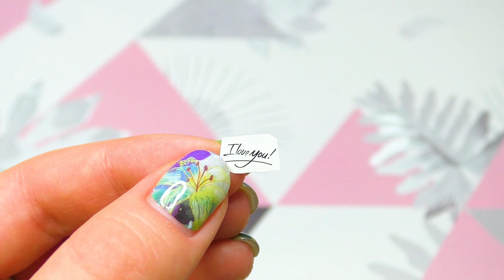Amazing DIY ideas from epoxy resin/ cutest jewelry DIY/ Fancy resin ideas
There are many interesting things you can do with epoxy resin. I'll show you how to make beautiful epoxy resin jewelry.

Other films:
✔Colorful Epoxy Resin DIYs You'll Fall In Love With || Mini Crafts, DIY Jewelry And Home Decor
✔Mesmerizing Epoxy Resin Ideas That Will Save Your Money || Mini Crafts, DIY Jewelry And Home Decor